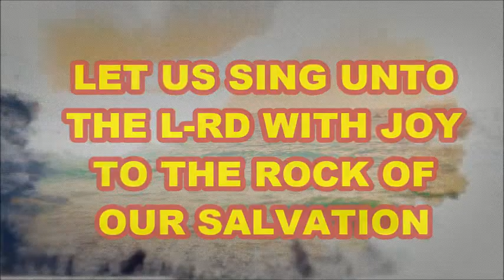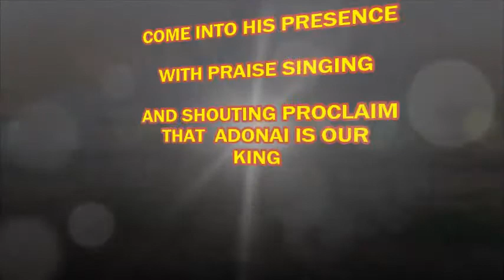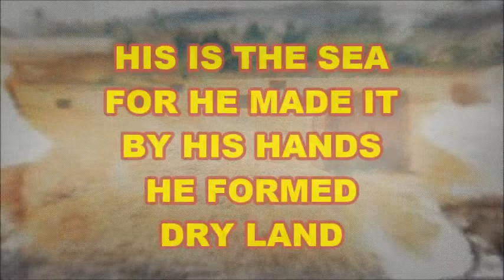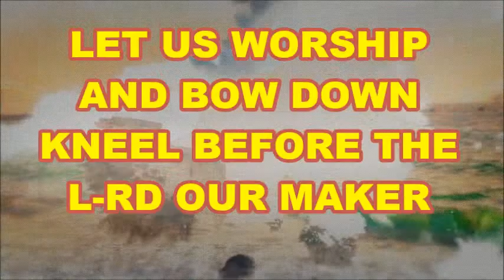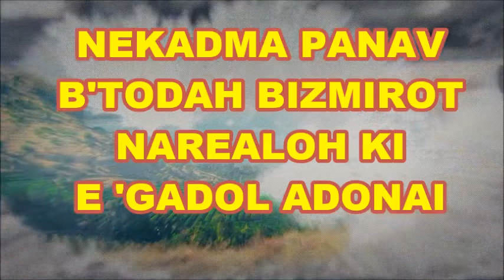PAUL WILBUR LECHU NERANENA L'ADONAI WITH LYRICS